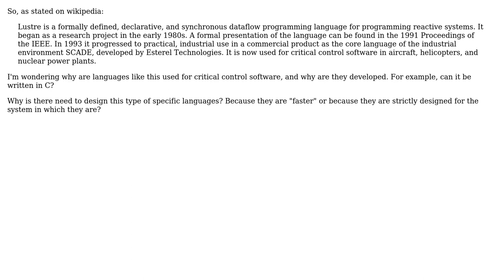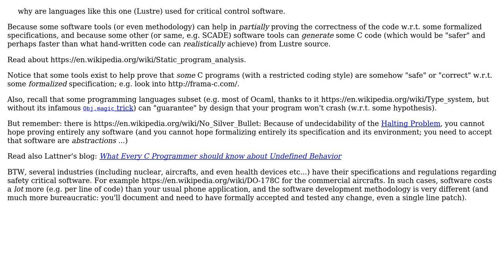Why is Lustre used for programming critical control software (Nuclear power plants etc)?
Software Engineering: Why is Lustre used for programming critical control software (Nuclear power plants etc)?

With thanks & praise to God, and with thanks to the many people who have made this project possible! | Content (except music & images) licensed under CC BY-SA | Music | Images & others | With thanks to user Josip Ivic user Basile Starynkevitch and the Stack Exchange Network Trademarks are property of their respective owners. You are responsible for your own actions.